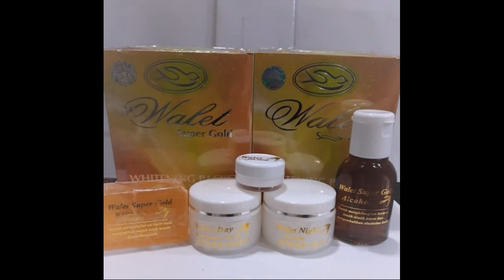produk yang bisa membuat wajah glowing